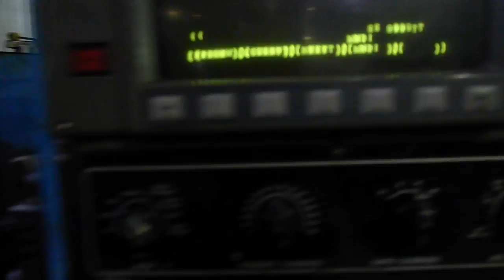Supermax Max-8 VMC with FANUC OM part 3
SUPERMAX Max-8 CNC Vertical Machining Center

Spindle Nose to Table Surface 7.87"-35.43"
Table Size 66.9" x 25.59"
Table Load Capacity 4400 Lbs.
Spindle Drive Motor 20 HP

Machine Dimensions 149" x 128" x 140"
Approx. Weight of Machine 28,000 Lbs.

EQUIPPED WITH:
Fanuc OMC CNC Control
30-Station Automatic Tool Changer
Rigid Tapping
Hardened 4-Box Ways

Good heavy cutting, boxway, CNC Machine